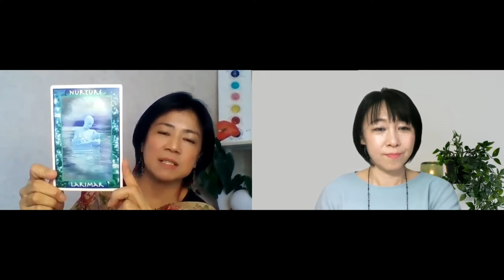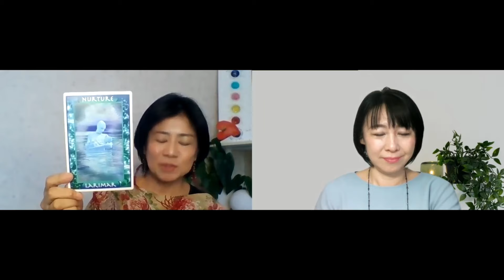12星座成長ストーリーについて『蟹座』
西洋占星術＆パワーストーンの相乗効果

12星座成長ストーリーについて『蟹座』

 鈴木まゆ美
西洋占星術で眠っている才能や魅力を開花させて心のままに人生を生きる 西洋占星術師
・コーチ 星読みで「いま」と「みらい」を創造する無料メールマガジン

 EIKO 石の声を聞き♪石がサポートしたがっている人と石のご縁を繋ぐ 石先案内人 。 アーティスト　セラピスト

コラボジュエリーも聖作しております。

石の声を聞き、あなたをサポートしたい石達で、オーダージュエリーも聖作可能です。
お気軽に、メッセージください。